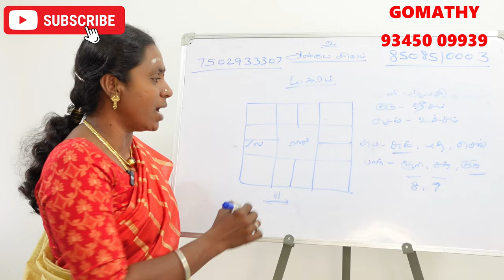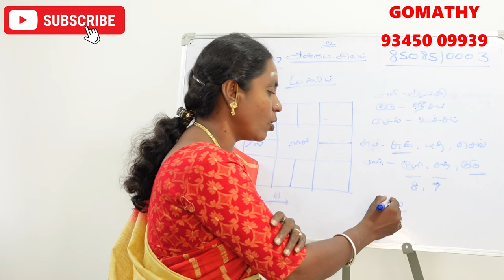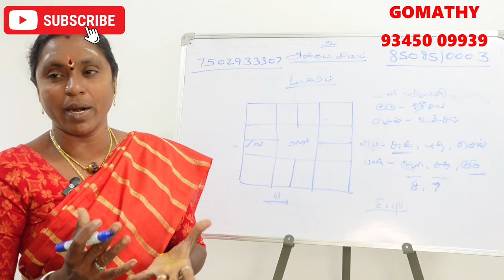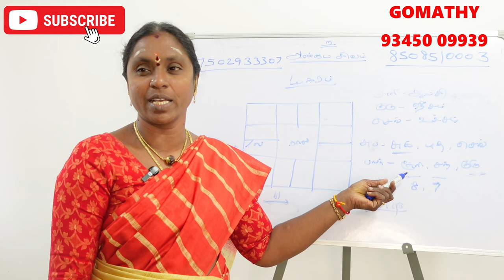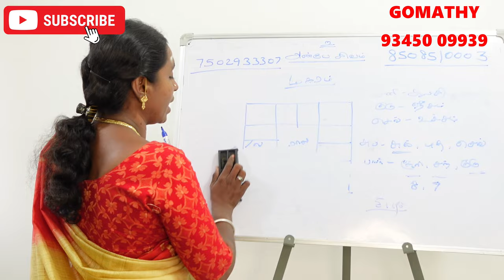உங்களின் லக்கினத்தில் விதி கொடுப்பினை என்ன? மகரம் லக்ன பலன்கள் | magaram lagna palangal